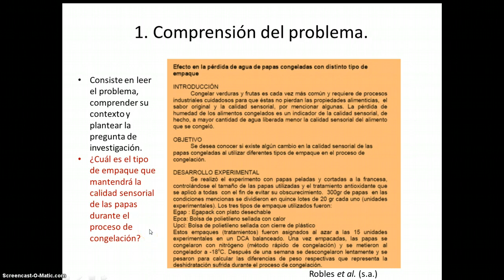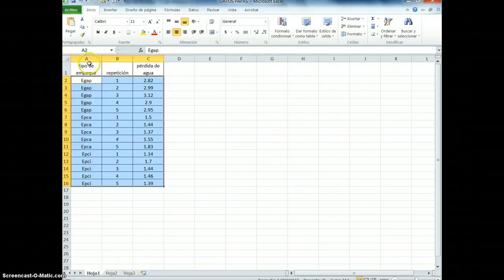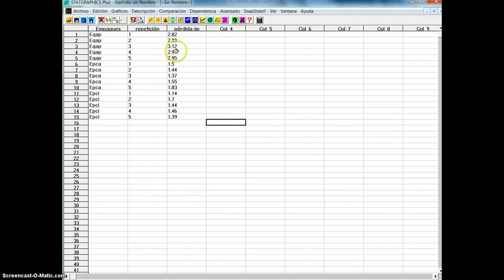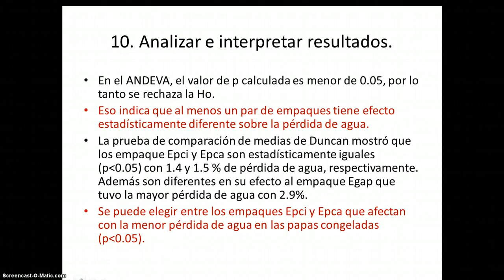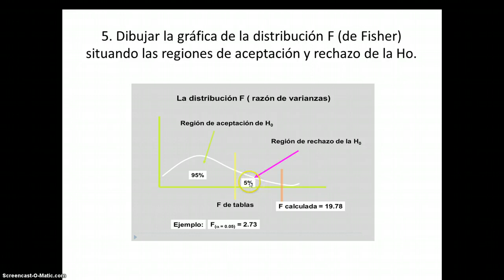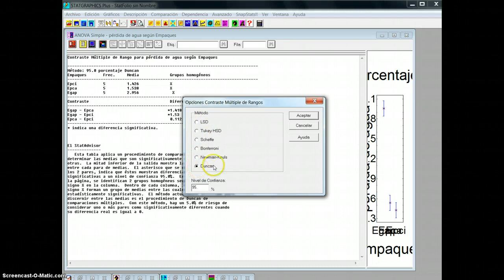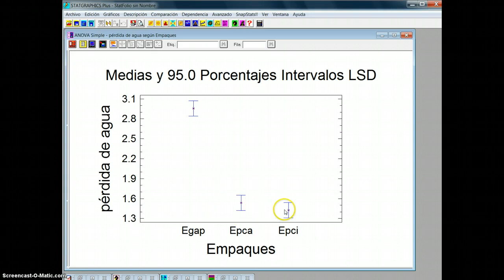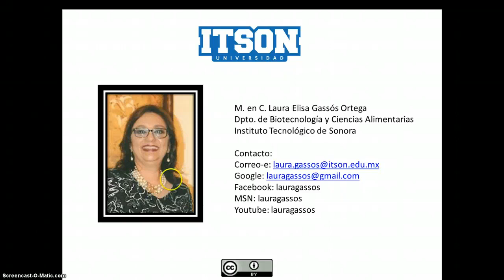Guía de resultados estadísticos DOE unifactorial parte 2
Segunda parte de la guía donde se presenta el uso básico del software estadístico Statgraphics en un problema de diseño unifactorial.